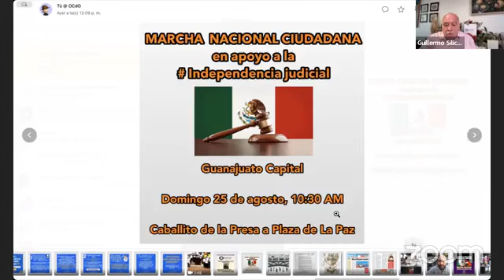Reforma Judicial y Paro indefinido